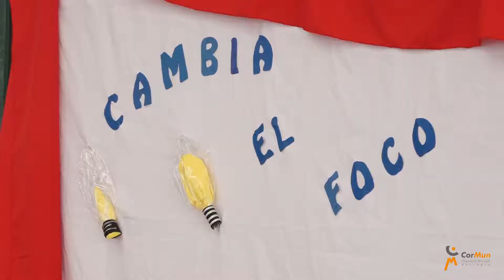Programa Cambia el Foco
iniciativa dirigida a establecimientos educacionales municipales y que contempla la entrega de un pack de 4 ampolletas LED a toda la comunidad escolar.